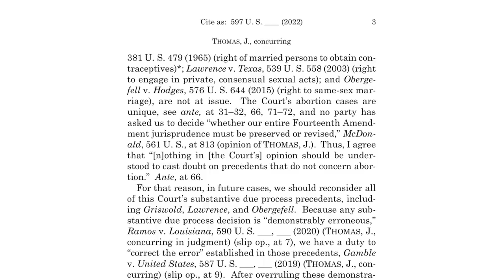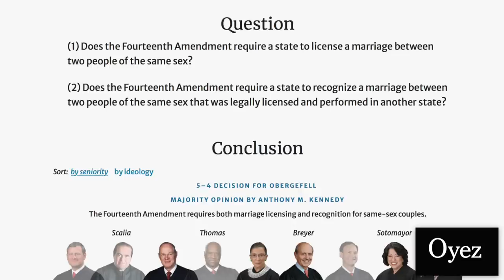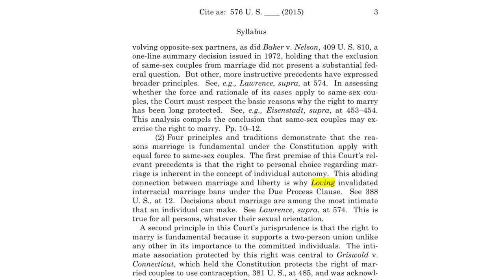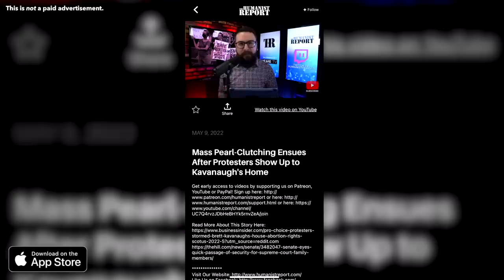Samuel L. Jackson Dunks on Clarence Thomas